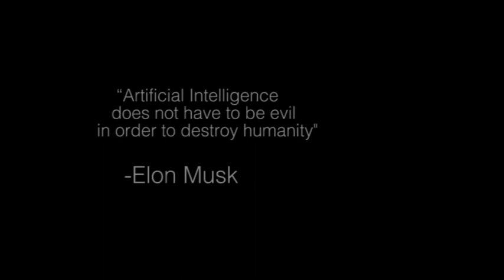Post World (intro)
Introduction to feature film titled Post World